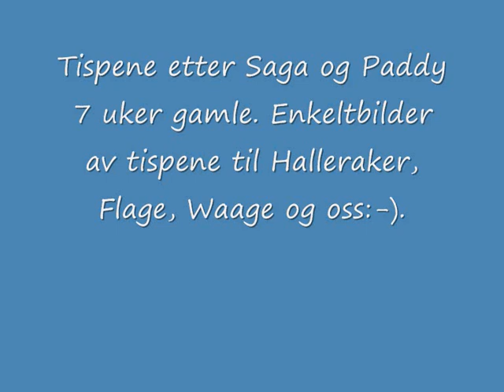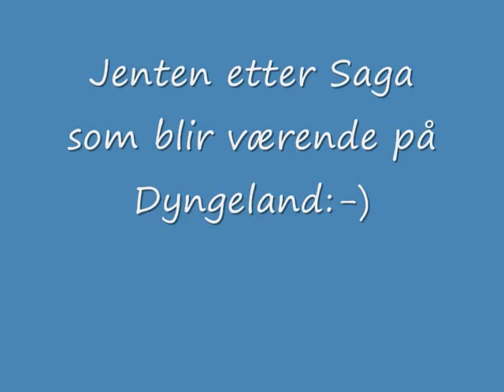Film valper 7 uker Beate, Waage, Flage og oss e.saga og Paddy.wmv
Bildeserie av hver og en av 4 av valpene til Saga og Paddy, og der de er alene med Skogskatten Cathia. Og det er sistnevnte som er den suverene sjefen, de andre trekker seg unna henne, eller er veldig forsiktige:-). Mange fine bilder av vakre valper.